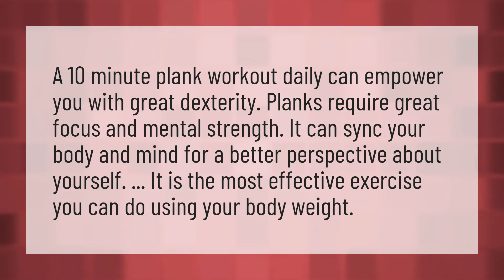Is a 10 minute plank good?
Renegade • Is a 10 minute plank good?